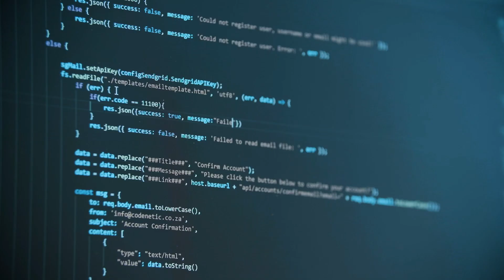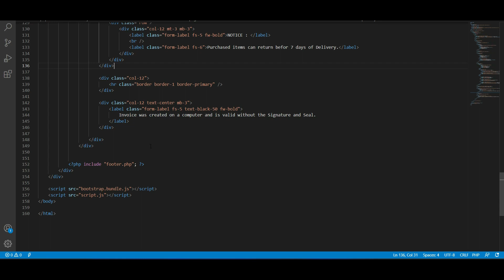Design a responsive invoice page using HTML, CSS, JavaScript and Bootstrap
Project :Design a responsive invoice page using HTML, CSS, JavaScript and Bootstrap